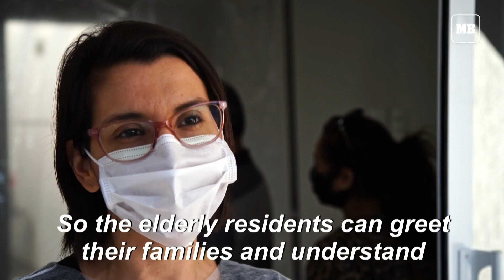Nursing home residents hug loved ones through a plastic 'hug curtain' amid pandemic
Elderly patients in a nursing home in Sao Paulo can hug their loved ones through a plastic 'hug curtain,' a way to bring families together amid the pandemic that is ravaging Brazil, with over 41,000 deaths and more than 800,000 cases.

FERNANDO MARRON / AFPTV / AFP